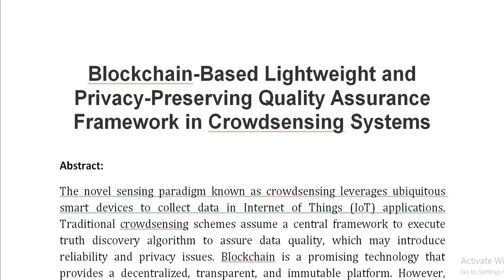Blockchain Based Lightweight and Privacy Preserving Quality Assurance Framework in Crowdsensing Syst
IEEE PROJECTS 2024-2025 TITLE LIST

Support Including Packages
Complete Source Code
Complete Documentation
Complete Presentation Slides
Flow Diagram
Database File
Screenshots
Execution Procedure
Readme File
Video Tutorials
Supporting Softwares
Support Specialization
24/7 Support
Ticketing System
Voice Conference
Video On Demand
Remote Connectivity
Document Customization